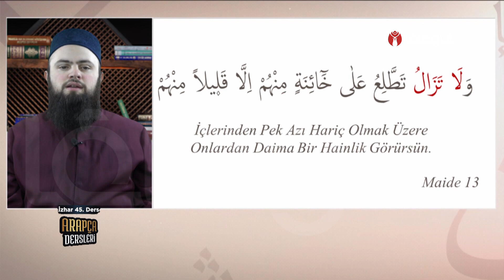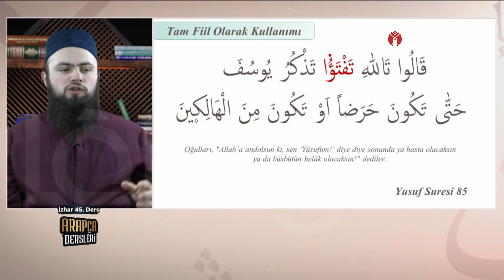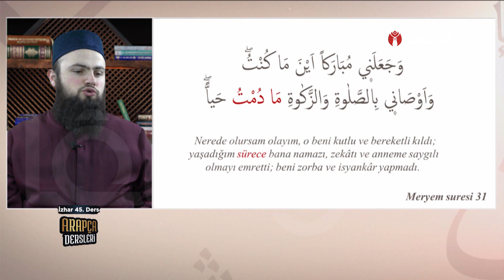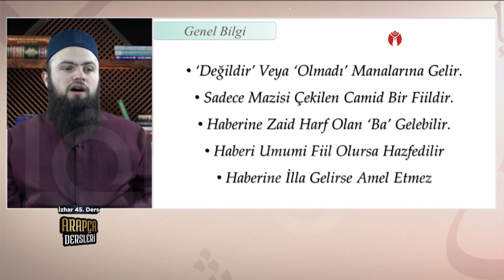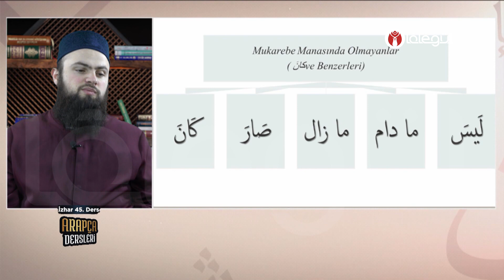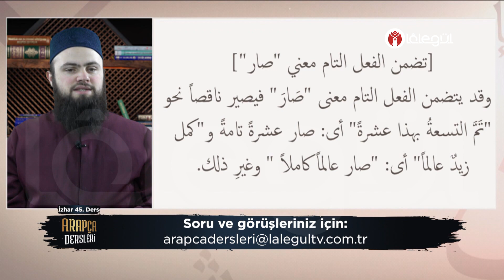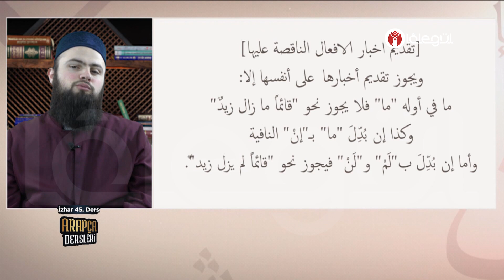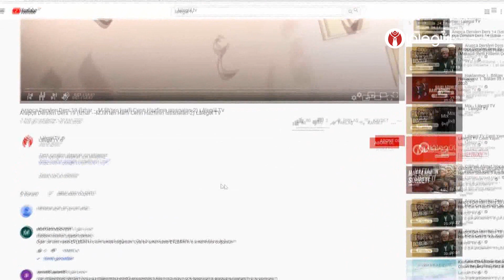Arapça Dersleri Ders 45 (İzhâr - Nakıs Fiiller 2) Lâlegül TV